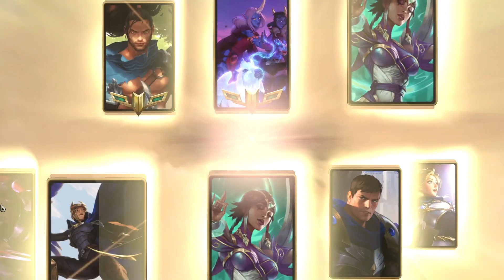best pay to win Legends of Runeterra deck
Hey there, looking for the best pay to win Legends of Runeterra deck? Well, you've come to the right place! This is the easiest way to guarantee those sweet, sweet wins. Just throw down some cash and buy the strongest cards available. It's that simple!

With this deck, you'll be crushing your opponents in no time. So what are you waiting for? Start spending those dollars and climbing your way to the top!

CEAQCAICAYBAGAIAAYKB2BYBAIBASFY2DYYTSAYCAIAAEBQHAEAAODASE4VCYMYIAEBAIBILBQIRQIJJ